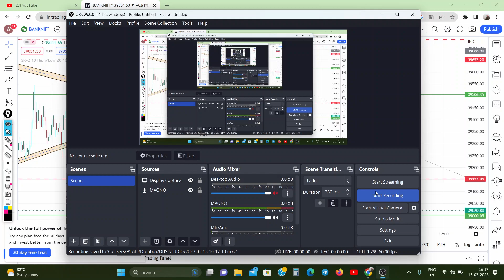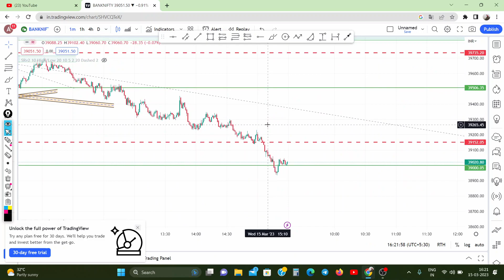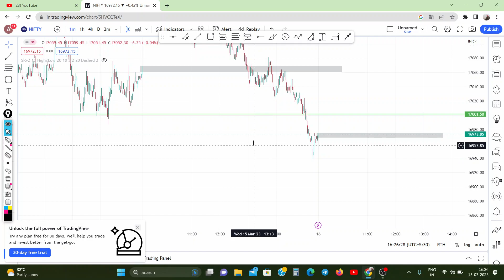Today's Market Profit | Live Intraday Banknifty & Nifty Trading & Pre Market Analysis For Expiry Day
Queries Solved
▪ Us Market Crash
▪ Today's Market Profit
▪ Banknifty profit
▪ Live Intraday Banknifty Trading

AAJAO! Mere Social Media Platforms par :-